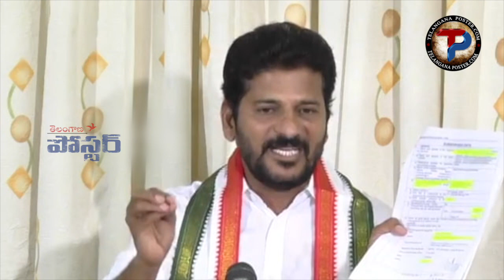Reason behind KCR's Luxurious Life | Telangana Poster